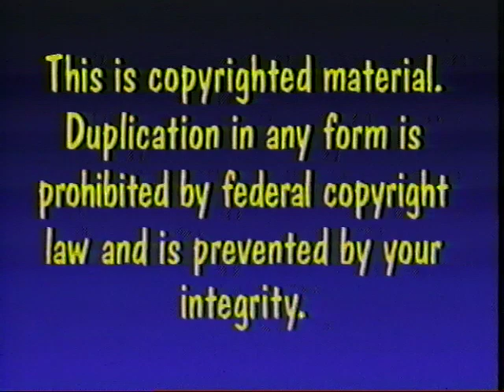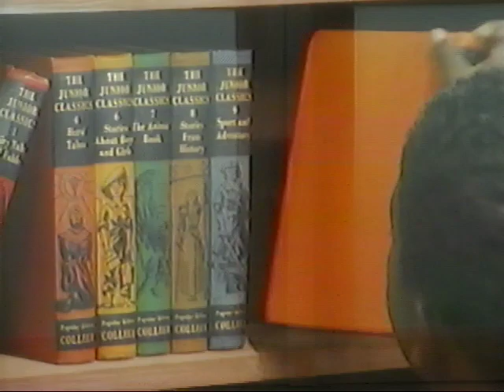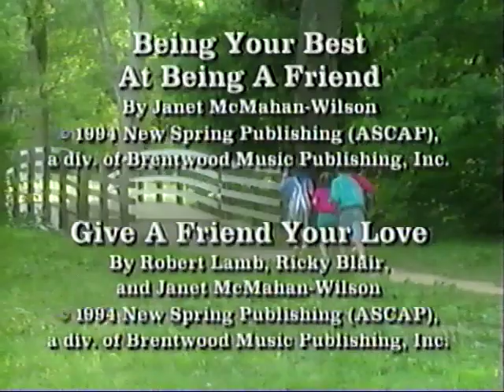The Parables of Peter Rabbit: Episode 1 "Friends" (Video)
One day, a group of friends were playing catch. Matt is just getting started on catching the ball. Even he tends to drop the ball, he insists Claire to throw him the ball and after he missed the ball, they all went looking for it and ending up encountering a grand fellow, Peter Rabbit! Join the folks and Peter Rabbit as they sing along, learn the importance of friendship, and listen to a story based off "The Good Samaritan." This video from Brentwood Kids Company has a unique style with its animated visual effects, animated backgrounds, and a storytime segment.

Another episode from "The Parables of Peter Rabbit" is "Faith Over Fear," which will be published tomorrow at 3pm PST/ 6pm EST.

Timestamps/Songs/Scenes:
0:00 - Opening Credits
1:05 - Best Friends
3:20 - The Encounter of Peter Rabbit (scene)
6:57 - My Name Is Peter Rabbit
9:23 - The Garden (scene)
11:20 - Growin' Closer Together
14:18 - Telling Stories
17:08 - Winning Is No Big Deal (scene)
18:37 - The Great Race Around The World (storytime)
20:44 - The Racing Song
26:30 - Being Your Best At Being A Friend
31:19 - Give A Friend Your Love
32:16 - Ending Scene/Credits

Cast members:
Megan Dockery as Susan
Andrew League as Matt
Alvin Love as Philip
Ashley Melling as Claire

Characters - Puppet Voices/Puppeteers:
Peter Rabbit - Freddy Richardson/Cornelia Graves
Trixie Tomato - Lori Brooks/Kim Snodgrass
Colonel Corn - Joe Gautier/Greg Jarnigan
Cal Carrot - Sam Mullins/Robin Tracy
Hedley Cabbage, III - Rick Schulman/Ed May
Wilferd the Gopher - Gary Janney/Ed May

Produced and Directed by Ricky Blair
Produced by BrentwoodMusic and BrentwoodKidsCompany in 1994